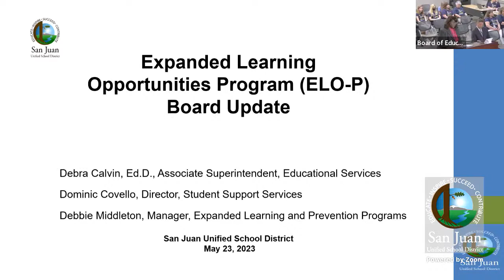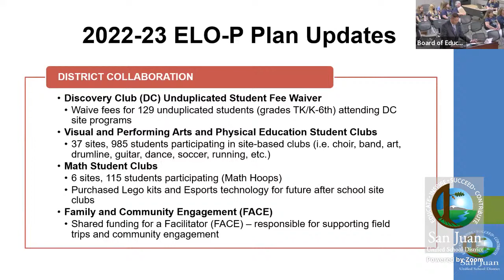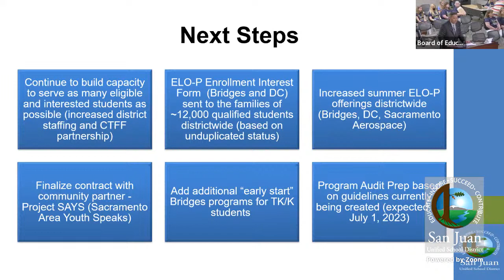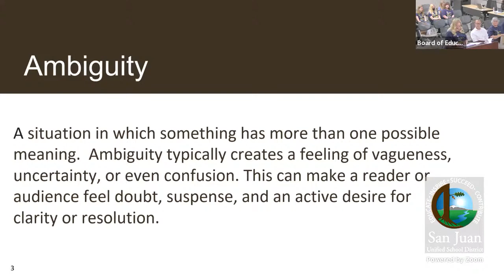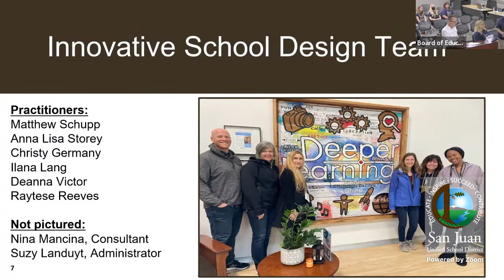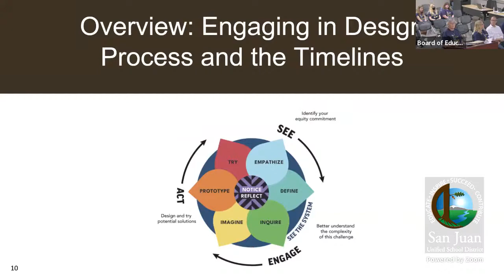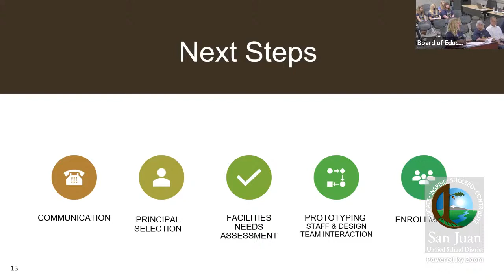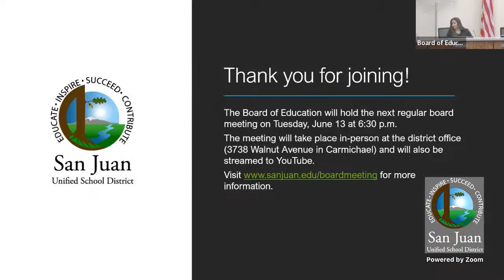San Juan Unified Board of Education Meeting - May 23, 2023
The San Juan Unified Board of Education will hold a board meeting on May 23. Closed session is expected to start at 5:30 p.m. and open session is expected to start at 6:30 p.m. Final times are subject to change, please view the meeting agenda when available for full details.